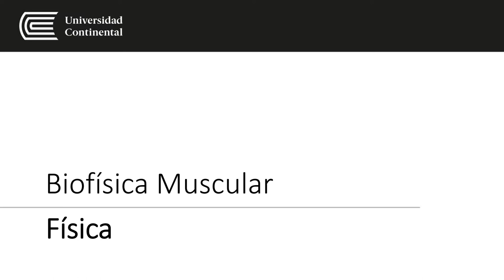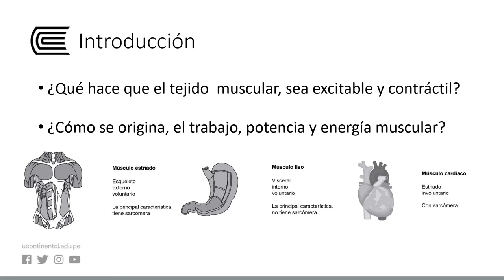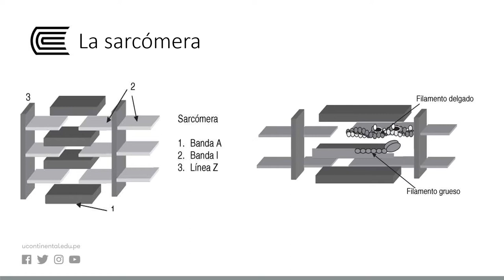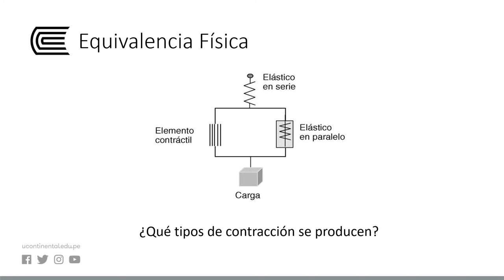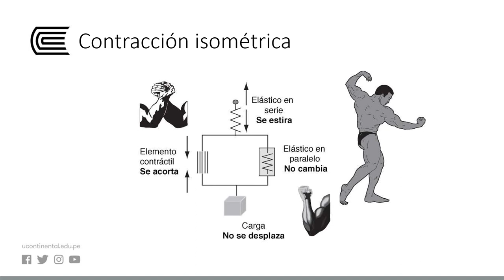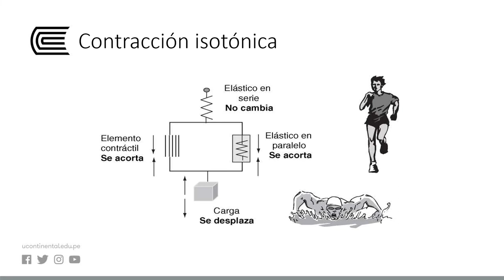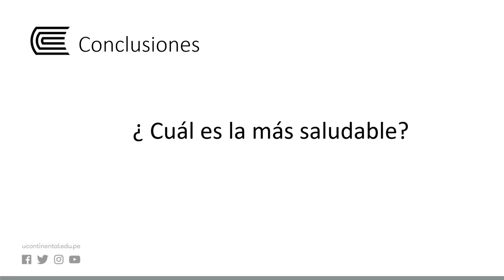Biofísica muscular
Física